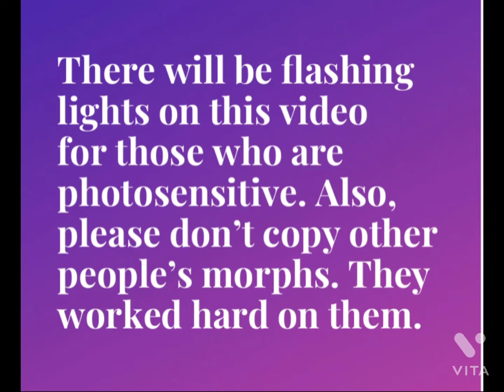Drawing other people’s morphs in dragons’ life (Part two!)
I hope you enjoyed the first video I made, and also enjoy this one!